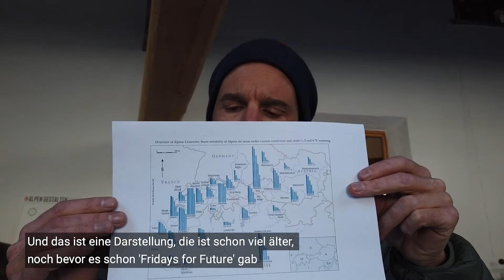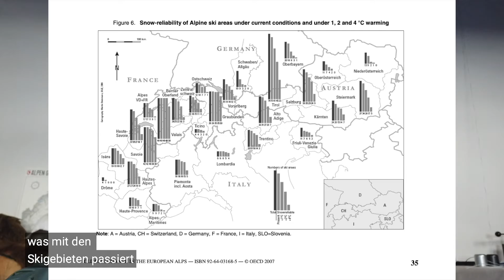Folge 5_ Die Basics erfolgreicher Mountainbike Destinationen_Sommertourismus ankurbeln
Der Mountainbike Tourismus oder Fahrradtourismus ist eine eine Chance für den Sommertourismus. Die Erklärungen gibt es in der fünften Folge  von Allegra Gründer Darco.
Allegra bietet Dienstleistungen bei der Entwicklung von Mountainbike-Destinationen und Beratung von touristischen Leistungsträgern und Regionen. Der Angebotskatalog beinhaltet die Entwicklung von Geschäftsmodellen und Masterplänen, die Planung und die Begleitung des Bewilligungsprozess von der Infrastruktur bis zum Bau, der Unterhalt von Trails sowie die Beratung von Behörden, Tourismusorganisationen und Leistungsträgern. Regelmässig werden Studientage und Workshops zu Themen des Mountainbike-/ Fahrradtourismus durchgeführt.